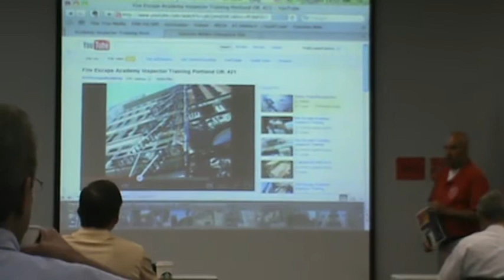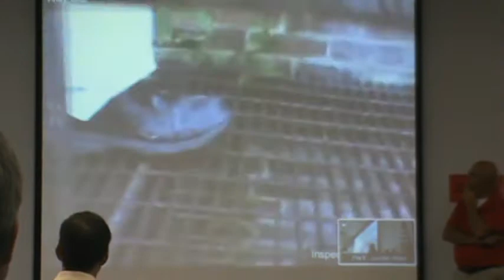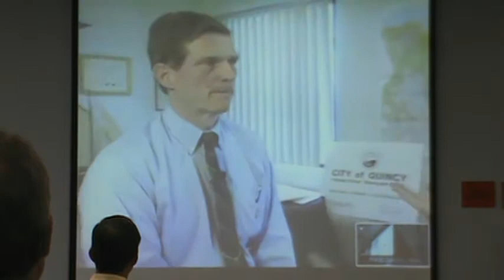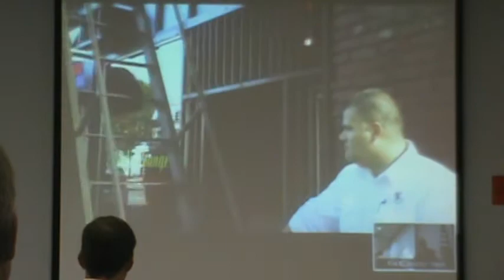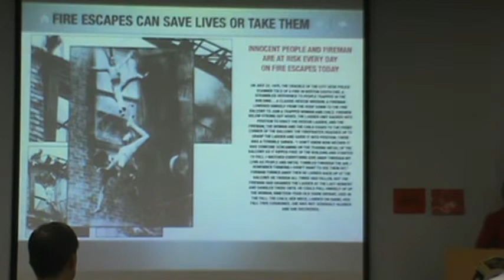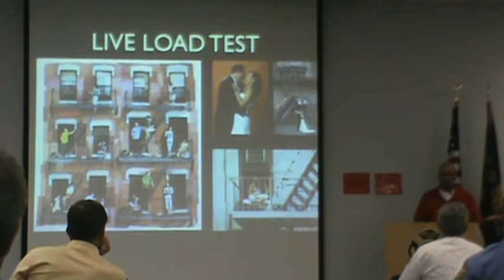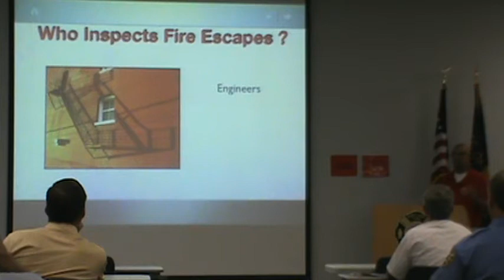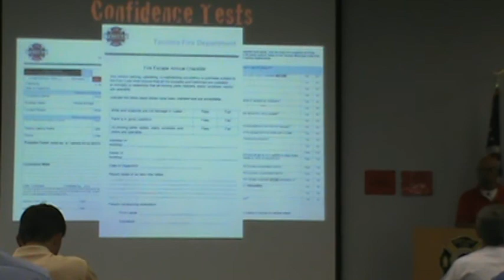Fire Escape Awareness Seminar Portland, OR Fire Escape Academy Part 2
This is a Fire Escape Awareness seminar for Portland Fire and Rescue with Instructor Cisco Meneses.

Points of Interest:
-Original Hardware on fire escapes that are 50-75 years old and show no evidence of having ever been maintained, other than a paint job.
-Spaulding Cement Connections into the buildings.
-Rusty Tread Connections.
-Unbalanced Ladders and/or Cantilevers that are rusted or broken.
-Surface Rust that has not been painted in over 25 years.
-Violations should read Inspect/Repair, Paint, Load Test

Fire Escapes, that's all we do. Fire Escape Engineers, an approved member of the Fire Escape Services Network, provides comprehensive training and solutions for all Fire Escapes including inspection, load tests, repair, painting and new construction.

Founder Cisco Meneses has been a pioneer in training and raising awareness through his Nationwide Fire Escape awareness seminars taught to Fire, Code, and Housing Officials. He has also introduced proper fire escape inspection, repair and training with the creation of his Industry Standard Documentation for his fire escape awareness programs throughout the U.S. Working with Boston's WHDH Channel 7, he helped Hank Phillippi Ryan show viewers the disturbing fact that about 80% of Fire Escapes in Massachusetts have not been certified in the past 25 years or more. In the majority of states, the law requires that Fire Escapes be inspected every 5 yrs to avoid any violations or liability issues.